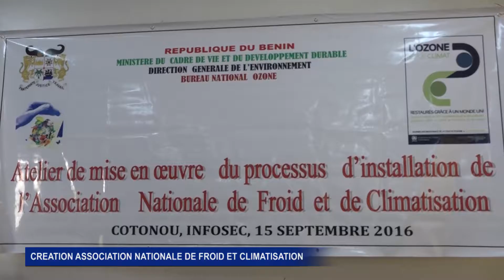MCDVDD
Les professionnels du froid et de la climatisation sont désormais logés au sein d'une même corporation. Il s'agit de l'association nationale du froid et de la climatisation, qui a vu le jour dans la matinée de ce jeudi 15 septembre, a l'INFOSEC de Cotonou. Le point de cette séance avec Leandro Codo.